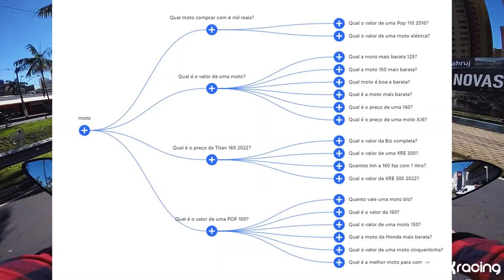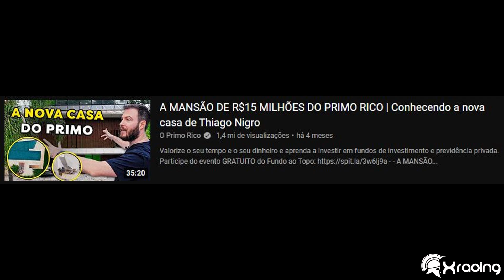QUER COMPRAR UMA MOTO MAIS BARATA?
Como comprar uma moto pagando menos? Qual a melhor moto para comprar em 2022?  Muitas pessoas pesquisam sobre isso na internet. Fiz este vídeo para te ajudar...

Setup:
MOTO: MV AGUSTA BRUTALE 800 2014 / KTM DUKE 200cc 2017
CÂMERA: GOPRO HERO 4 SILVER
MICROFONE: DUDACELL